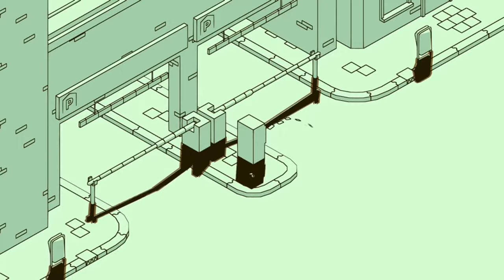Five Great Indie Games from Steam Next Fest 06/24 | Indie Anticipations No. 07